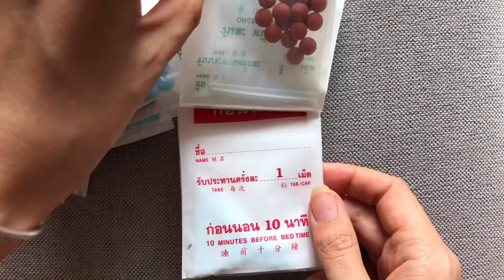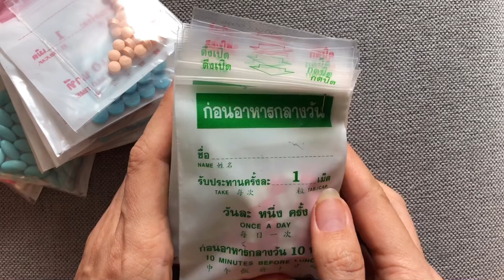ПОХУДЕТЬ ЗА МЕСЯЦ РЕАЛЬНО!!! 😍Yanhee 💪ЯНХИ